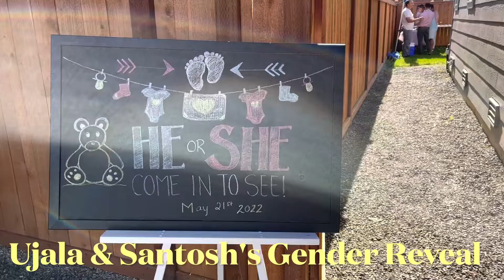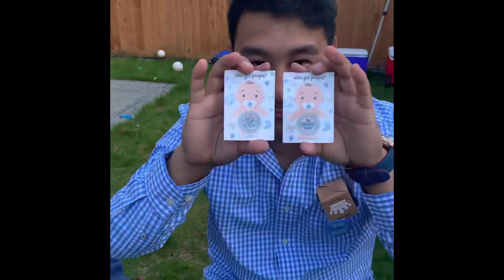Ujala & Santosh's Gender Reveal Party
family and friends gatherting for Ujala and Santosh's Gender Reveal party